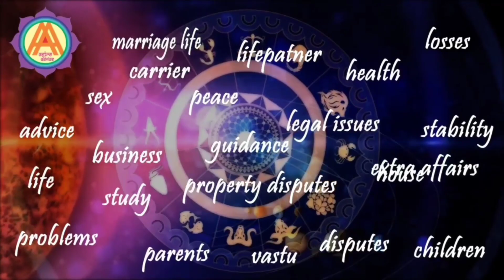Moon In 3rd House || Chandra In 3rd House || Lal Kitab Astrology || Astro advice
Moon In 3rd House || Chandra In 3rd House || Lal Kitab Astrology || Moon Astrology

moon in the third house
moon in kundli
chandra ka tritiya bhav me fal
effects of moon in 3rd house in horoscope
moon 3rd house navamsa
moon 3re house d10
moon 3rd house synastry
moon in 3rd house in hindi
lal kitab astrology
chandra in 3rd house in hindi
moon in birth chart astrology

卐 卐

➤ 𝐂𝐡𝐞𝐜𝐤 𝐎𝐮𝐭 𝐏𝐥𝐚𝐲𝐥𝐢𝐬𝐭𝐬 & 𝐕𝐢𝐝𝐞𝐨𝐬

FURTHER UPDATES.

卐 卐

卐 卐

📞𝐅𝐨𝐫 𝐀𝐩𝐩𝐨𝐢𝐧𝐭𝐦𝐞𝐧𝐭𝐬 𝐂𝐚𝐥𝐥 - 4:00 PM to 6:00 PM (MON-SAT) - 𝟖𝟏𝟒𝟔𝟔𝟏𝟐𝟓𝟏𝟐/𝟏𝟑

卐 卐

卐 卐